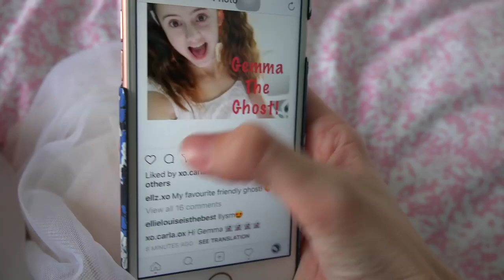Gemma the Ghosts Music Video FAIL!